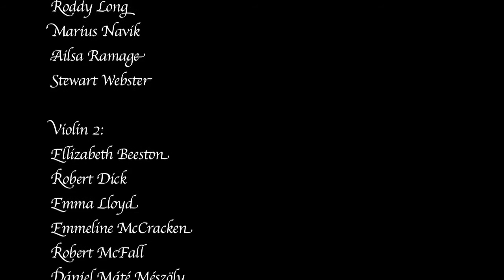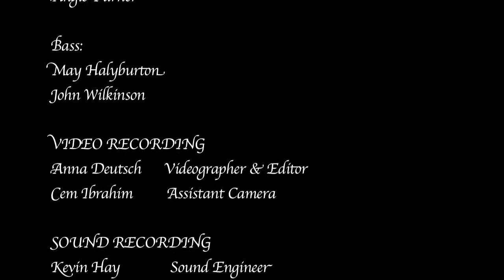'Edinburgh Festival' - Pete Warburton, Orchestration Derek Williams (Conductor)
'Edinburgh Festival' - A Tone Poem for Chamber Orchestra

Composed by Pete Warburton
Orchestration by Derek Williams
Conducted by Derek Williams

First Rehearsal - Demo Recording
Reid Concert Hall,
The University of Edinburgh,
Scotland UK.

17 April 2014
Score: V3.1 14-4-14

ORCHESTRA
Conductor:  Derek Williams
Leader:  Amira Bedrush-Macdonald
Fixer:   Clea Friend

WOODWIND
Flute 1, Piccolo:  Sue Hughes
Flute :    Sharon Dowsett
Oboe:   Luci Holland
Clarinet:   Lesley Bell
Bassoon:   Kath Nagl

BRASS
Horn 1:   Pat Broderick
Horn 2:   Andrew McClean
Trumpet:   Finlay Hetherington
Bass Trombone: John Kenny

PERCUSSION
Cymbal, Glockenspiel,
Snare Drum:  Glynn Forrest
Bass Drum, Timpani: David Kerr

STRINGS
Harp:    Alina Bzhezhinska Lazorkina

Violin 1:
Amira Bedrush-Macdonald
Katrina Bateman
Roddy Long
Marius Navik
Ailsa Ramage
Stewart Webster

Violin 2:
Ellizabeth Beeston
Robert Dick
Emma Lloyd
Emmeline McCracken
Robert McFall
Dániel Máté Mészöly

Viola:
Michael Beeston
Stuart Taylor
Veronika Vardpatrikyan
Asher Zaccardelli

Cello:
Clea Friend
Graham Coe
Aline Harris
Angie Turner

Bass:
May Halyburton
John Wilkinson

VIDEO RECORDING
Videographier, Editor:  Anna Deutsch
Assistant Camera:  Cem Ibrahim

SOUND RECORDING
Sound Engineer:  Kevin Hay
Editing & Mastering:  Derek Williams

SCORE ARTWORK
Graphic Design:   Murray Warburton